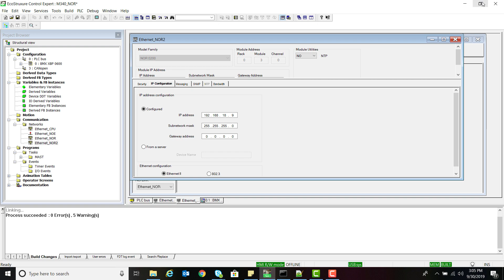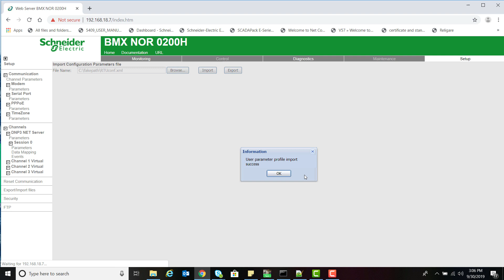How to Import BMXNOR0200 .XML Configuration File | Schneider Electric Support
This video will demonstrate How to Import BMXNOR0200 RTU module configuration File.